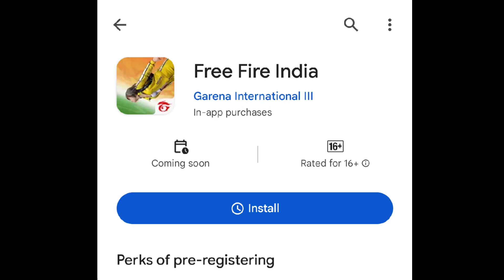FINNALY Freefire UNBAN HO GYA 😍 -New Indian Freefire 🇮🇳🔥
Free Fire India Is Here | Free Fire Unban | Free Fire Coming 5 September | Free Fire India Download
FREE FIRE INDIA TRAILER AA GAYA || FREE FIRE UNBAN TRAILER || FREE FIRE UNBAN TRAILER LAUNCH

lokesh gamer
gw manish
desi gamer
two side gamer
nonstop gaming
relqx harsh gamer
free fire unban trailer
ff trailer
free fire india
freefire india trailer
freefire india
ff unban
ff kab unban hoga
free fire play store par kab aayega
ff unban news
free fire unban news up
free fire
freefire

Games